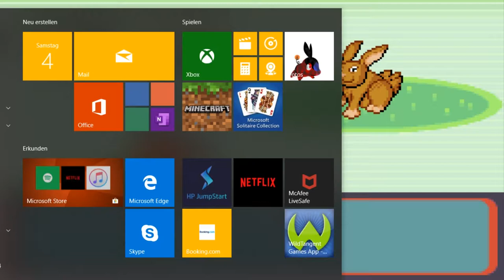Der erste Element-Meister: Pokemon Ruby Destiny Lifeof Guardians #2